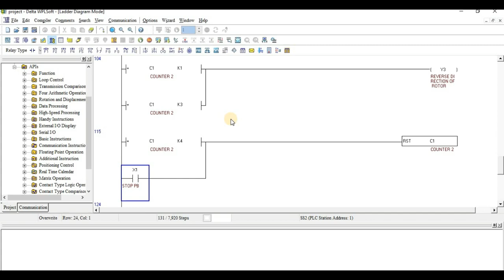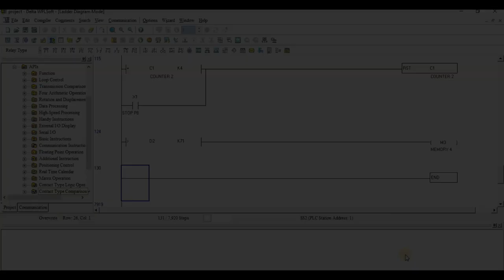Automation of Lathe Machine using PLC | Project | EE| JIET Jodhpur